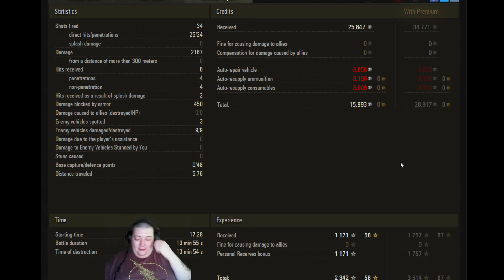WoT - Unlikely Hero - Subscriber Replay - Škoda T 25